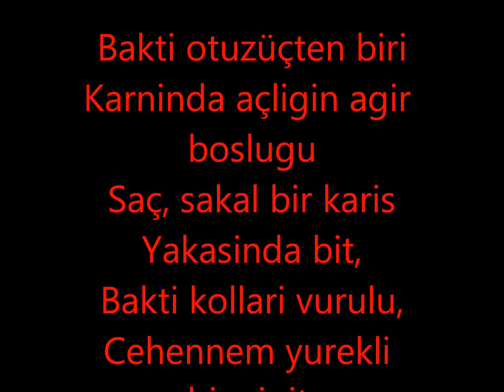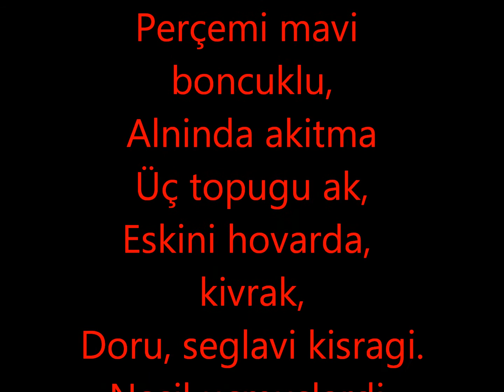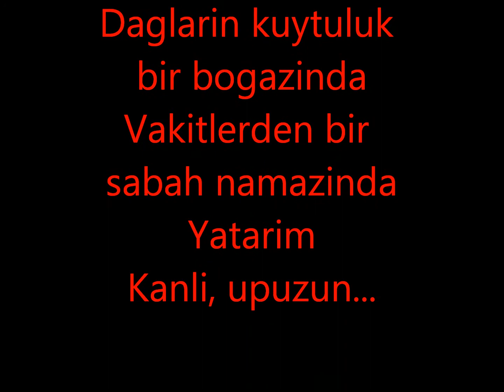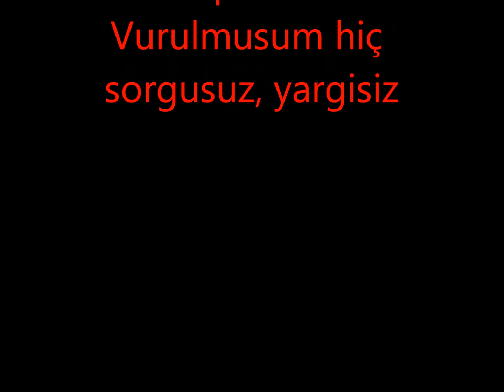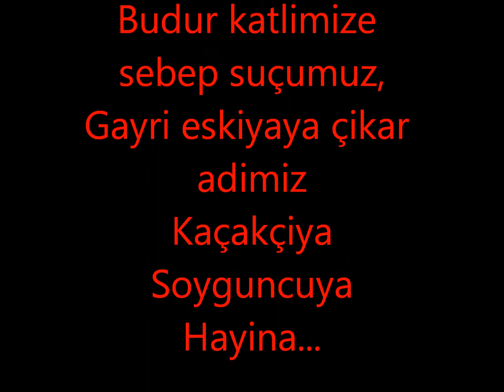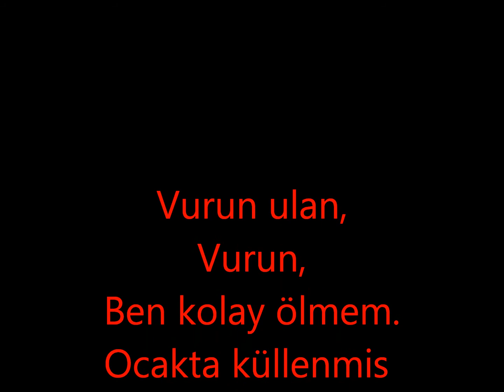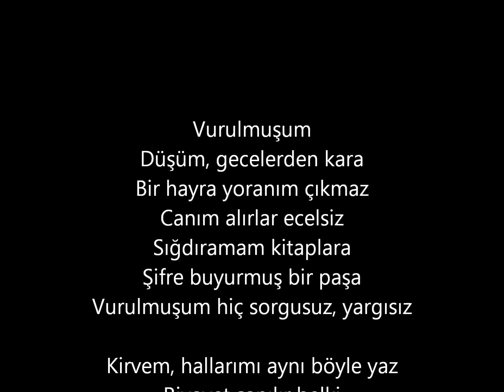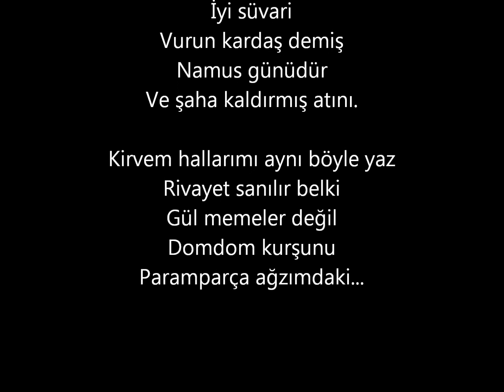Ahmet Arif 33-otuzüc kursun.